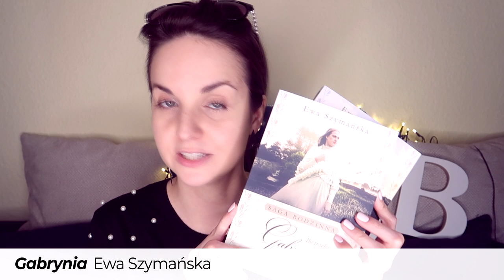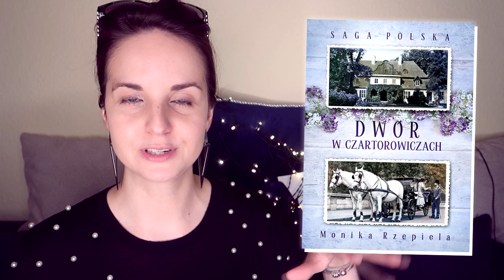Saga Rodzinna: "Gabrynia" Ewa Szymańska | KONKURS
Saga Rodzinna, saga kobieca, opowieść o dorastaniu i o wojnie pióra Ewy Szymańskiej – "Apolonia" i "Gabrynia", dwa pierwsze tomy rodzinnej trylogii.

📜 REGULAMIN KONKURSU:
- Organizator: Olga Kowalska i Wydawnictwo Szara Godzina.
- Konkurs trwa: Od 15 lutego do 15 marca 2020.
- Zwycięzcy: Zwycięzca zostanie wybrany po 15 marca 2020.

❗ Wszystkie recenzje i teksty publikowane na stronie WielkiBuk.com, jak również filmiki publikowane na niniejszym kanale YouTube, są moim tworem i zastrzeżoną własnością. Chcesz użyć lub wykorzystać w dowolny sposób - zapytaj. Film powstał we współpracy z Wydawnictwem Szara Godzina.